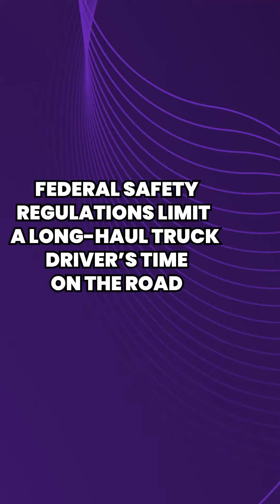McCorvey Law Federal safety regulations limit a long haul truck driver’s time on the road